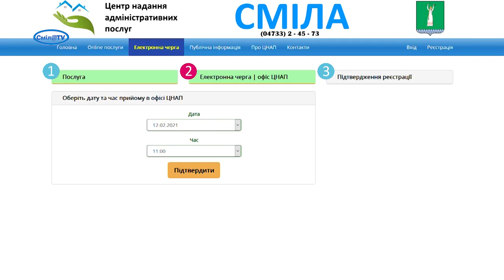Смілянський ЦНАП працюватиме і у суботу